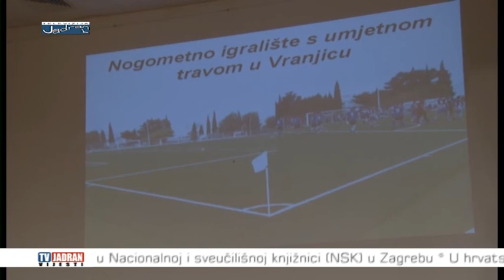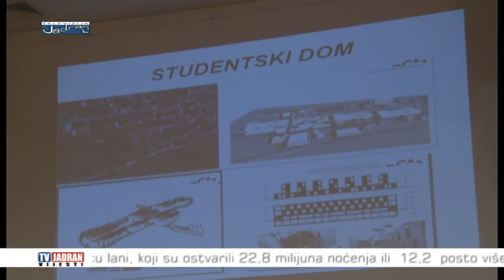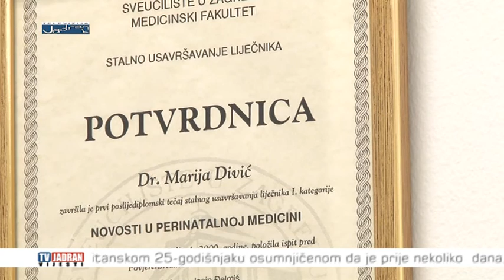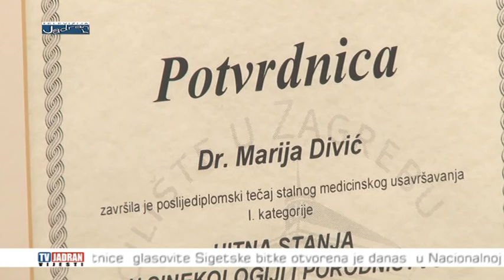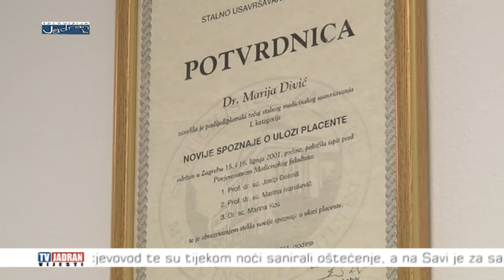Vijesti Televizije Jadran 08.09.2016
Teme:
- Solinjani su proslavili Blagdan Male Gospe tradicionalnom procesijom ulicama svoga Solina i centralnom svetom misom koja se održala jutros u 10 sati, a predvodio je splitsko-makarski nadbiskup msgr. Marin Barišić
- povodom Dana grada Solina i blagdana Male Gospe sinoć je održana svečana sjednica Gradskog vijeća Solina koju je otvorio njegov predsjednik Renato Prkić i na kojoj su izabrani laureati grada među kojima je osobnu nagradu dobio Dragan Maretić koji je dao veliki doprinos u stvaranju i obrani domovine te se poslije Domovinskog rata  aktivno i nesebično uključio u skrb o invalidima i braniteljima
- nekoliko organizacija Hrvatske seljačke stranke u Imotskoj krajini ovaj je tjedan javnu podršku iskazalo dr. Milanu Kujundžiću, kandidatu izborne liste Hrvatske demokratske zajednice iako su oni kao stranka dio Narodne koalicije, a danas su to isto učinili i članovi Hrvatske seljačke stranke Stjepan Radić koji su u 9. izbornoj jedinici svoje birače pozvali da svoj glas daju upravo dr. Kujundžiću iako su dio koalicije Za premijera koju predvodi zagrebački gradonačelnik Milan Bandić
- prošlog tjedna u Zagrebu je održana tematska konferencija na temu “Koncesija svima zainteresiranim uposlencima domova zdravlja, prijedlozi izmjena Zakona o zdravstvenoj zaštiti, upošljavanje dodatnih liječnika" i ostale aktualnosti
- dan uoči blagdana Male Gospe i Dana grada Solina svečano je puštena u promet spojna cesta ulica Put Mira – Matoševa
- jedan od aktualnih projekata viške gradske uprave je i onaj sanacije i proširenja sportske dvorane
- i ove godine u Solinu tradicionalno uoči blagdana Male Gospe i Dana grada Solina položeni su vijenci pred spomenik poginulim braniteljima u Domovinskom Ratu
- kod Vodospreme Kosinac 1 danas su otvoreni radovi na izgradnji vodoopskrbnog sustava visoke zone naselja Gala